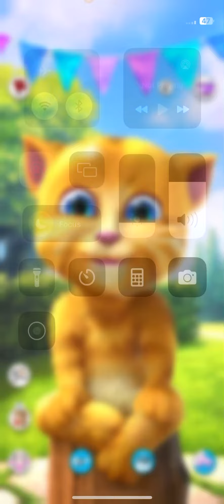how to my talkingtom2 | gaming |mytalkingtom2 funny video ginger ginger2🐈🎂🍉🍨🍿